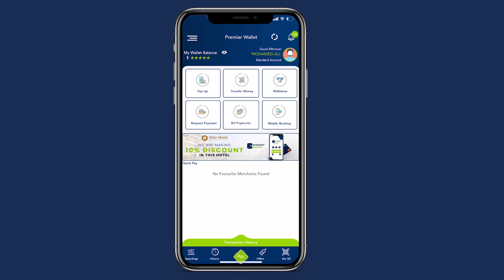Guddomiye Ku-xigeenka Rugta Ganacsiga Putland Mudane Maxamed Ceydiid Jaamac oo sharaxay ......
Guddomiye Ku-xigeenka Rugta Ganacsiga iyo Warshadaha Soomaaliyeed ahna Guddomiyaha Rugta Ganacsiga Putland Mudane Maxamed Ceydiid Jaamac oo sharaxay xiliga ay qabsoomeyso doorashada Rugta Ganacsiga Soomaaliya